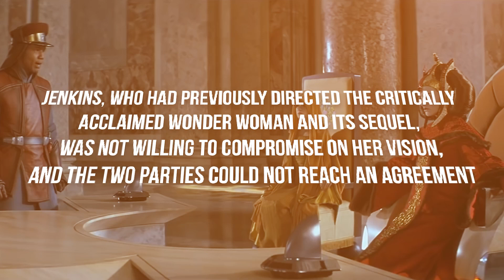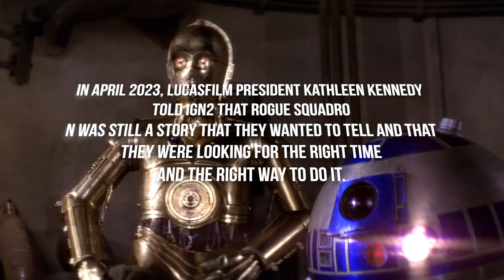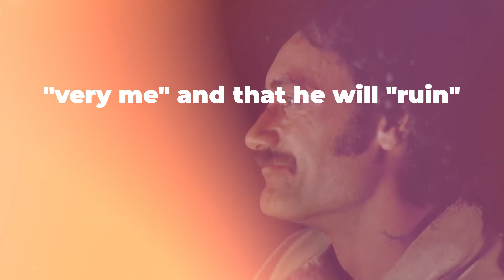The DARK Truth Why Star Wars Rogue Squadron was CANCELED!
Welcome back to Popcorn & Plot Twists, today on the channel we're going to be talking about The DARK Truth Why Star Wars  Rogue Squadron was CANCELED!. If you're excited to learn more about this then make sure you watch the whole way through because you don't want to miss the details we have for you!

🌌✨ Dive deep into the shadows of the galaxy as we unveil the mysterious and shocking truth behind the cancellation of Star Wars Rogue Squadron! Join us on a journey to uncover the untold story, the challenges faced, and the behind-the-scenes drama that led to the abrupt halt of this highly anticipated project.

🚀💔 "The DARK Truth: Why Star Wars Rogue Squadron was CANCELED!" explores the twists and turns that unfolded in the making of the beloved Star Wars saga. From unforeseen production challenges to creative differences that echoed across the galaxy, this video exposes the secrets that were kept hidden in the far reaches of the Star Wars universe.

🎬🌠 Immerse yourself in exclusive interviews with industry insiders, hear from key members of the creative team, and gain insights into the decisions that ultimately led to the cancellation. We'll break down the rumors, separate fact from fiction, and shed light on the heartbreaking circumstances surrounding the demise of Star Wars Rogue Squadron.

🔍💡 Get ready for a no-holds-barred exploration into the behind-the-scenes drama that left Star Wars fans in shock and speculation. Was it the Force that intervened, or were there darker forces at play?

🌑🌌 Buckle up, fellow Star Wars enthusiasts, as we embark on a journey through the shadows to uncover "The DARK Truth: Why Star Wars Rogue Squadron was CANCELED!" May the Force guide us as we seek the answers that have been obscured for too long.